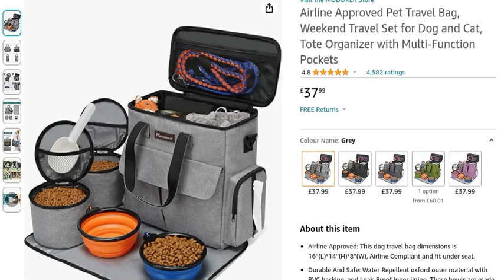Pet Travel Bag £37.99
Airline Approved Pet Travel Bag, Weekend Travel Set for Dog and Cat, Tote Organizer with Multi-Function Pockets
 4.8 4.8 out of 5 stars    4,582 ratings
£37.99£37.99